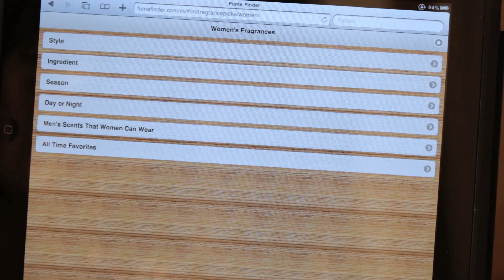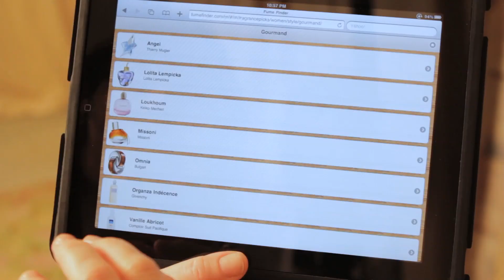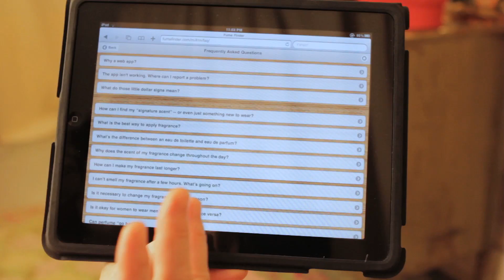Top Fragrances for Women and Men: Best Perfume and Cologne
Fume Finder, the Katie Puckrik Smells web app, is here -- and it's FREE!

Fume Finder features hundreds of my favorite fragrances for men and women, with photos, descriptions and easy-peasy click-to-buy buttons. With Fume Finder, it's pretty much a done deal you'll nab that perfect fragrance gift...or discover your new favorite cologne or perfume.

Fume Finder lives on the web -- there's nothing to download. The app works on all mobile web devices (ie iPhone, iPad, Android), all web browsers, and on your good ol' computer.

Let Fume Finder get you smelling EVEN better than ever!